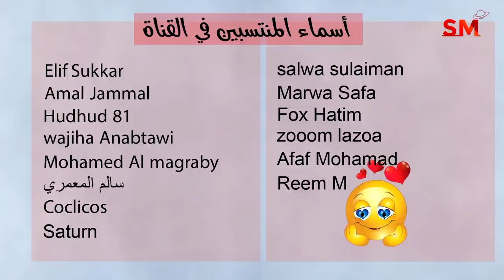توقعات الأبراج اليوم السبت 13 أيار مايو 2023 سعيد مناع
إعلان عن وقت البث المباشر 0:04
الأخبار الفلكية  0:52
الزوايا البطيئة  2:16
الزوايا مع القمر  10:19
تعليقي على الزواية 20:33
الأحداث الصحية  23:08
توقعات الأبراج  28:16

5.5.2023 في العقرب 5:33 مساءً الاستقبال  ( القمر بدر ) وخسوف القمر الجزئي
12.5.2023 في الدلو 2:28 عصراً التربيع الأخير
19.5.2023 في الثور 3:52 عصراً الاجتماع  ( ولادة الهلال )
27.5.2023 في العذراء 3:21 عصراً التربيع الأول

- خلال الايام التالية يبدأ خلو المسار في يوم وينتهي في اليوم التالي:

*1/5
*10/5
*21/5
*26/5

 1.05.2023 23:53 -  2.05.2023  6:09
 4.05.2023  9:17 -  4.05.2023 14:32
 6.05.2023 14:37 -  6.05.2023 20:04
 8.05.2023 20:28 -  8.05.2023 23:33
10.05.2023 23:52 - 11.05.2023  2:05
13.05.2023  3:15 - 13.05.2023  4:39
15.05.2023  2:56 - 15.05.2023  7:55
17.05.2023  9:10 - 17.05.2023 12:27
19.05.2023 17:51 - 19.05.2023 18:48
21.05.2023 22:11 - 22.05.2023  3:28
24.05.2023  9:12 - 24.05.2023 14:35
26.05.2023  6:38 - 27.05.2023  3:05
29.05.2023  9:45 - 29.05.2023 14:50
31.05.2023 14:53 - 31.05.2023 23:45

العذراء            1و2
الميزان          2و3و4
العقرب            5و6
القوس             7و8
الجدي            9و10
الدلو             11و12
الحوت         13و14و15
الحمل          15و16و17
الثور            18و19
الجوزاء        20و21
السرطان      22و23و24
الأسد           25و26
العذراء      27و28و29
الميزان         30و31